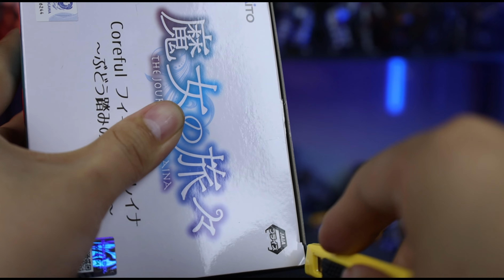TAITO景品 Coreful系列 魔女之旅 伊蕾娜 葡萄酒少女 开箱测评【吾昂王的模玩分享】